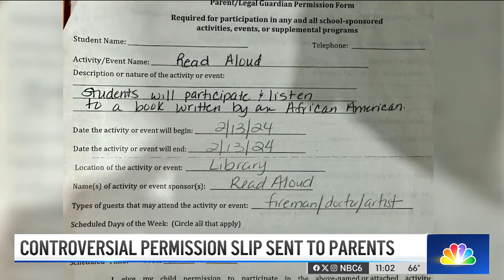Permission slip for African American author's reading causes controversy in Miami school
Parents were raising eyebrows after they were asked by a Miami-Dade school to consent to having their children participate in a book reading by an African American author.

The permission slip from Coral Way K-8 in Miami was intended to comply with the Parental Rights in Education Law, but parents and even some school board members are confused by the new policy.